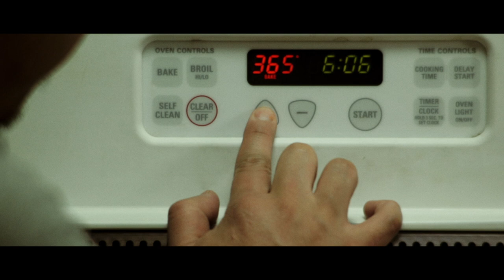St Lenox - "Bitter Pill" - Ten Songs About Memory and Hope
Artist: St. Lenox
Song: "Bitter Pill"
Album: Ten Songs About Memory and Hope
Label: Anyway Records
Director: Jake Housh - Oregonia Pictures